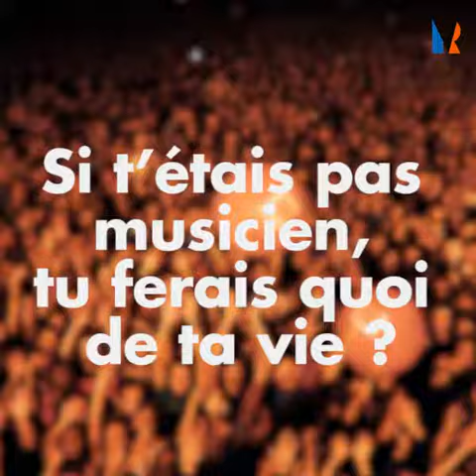LES SECRETS DE DUSKTOTEM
Interview réalisée dans le cadre de la finale du Prix Ricard SA Live Music 2017.